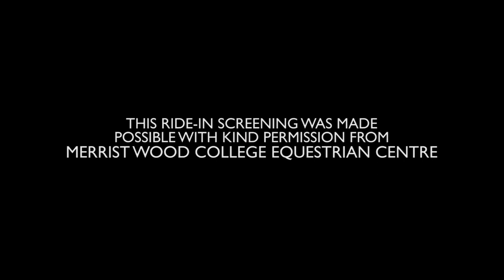The World's First Ride-In Screening *With BUCK*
Riders and their horses attended the worlds first 'Ride-In' screening at Merrist Wood Stables to promote the release of the film 'Buck' on May 2nd, 2012 in Guildford, England.

This Ride-In Screening was made possible with kind permission from Merrist Wood College Equestrian Centre.

Buck is the uplifting, powerful story of true American cowboy and real life "horse whisperer" Buck Brannaman, who travels the US for nine gruelling months a year, helping horses with people problems.

This award-winning, visually stunning film follows Brannaman from his troubled childhood to his phenomenally successful approach to horses. His results are nothing short of a miracle, as he dramatically transforms horses and teaches others how to communicate with these majestic creatures. Featuring contributions from those he has inspired, including Hollywood icon Robert Redford, Buck is a moving story about an unsung hero, who has made an extraordinary life despite tremendous odds.